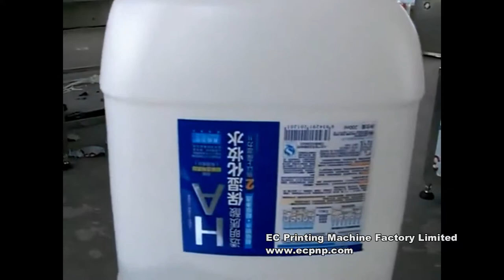Water Barrel Automatic Labeling Machine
Automatic Labeling Machine for Water Barrel
Company: EC Printing Machine Factory Limited
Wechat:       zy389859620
Skype:          printer-manufacture